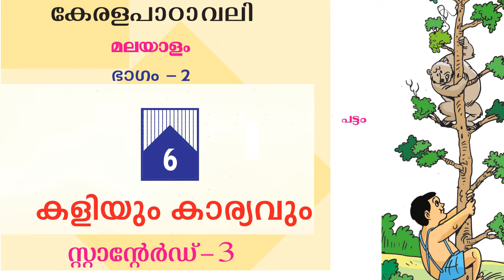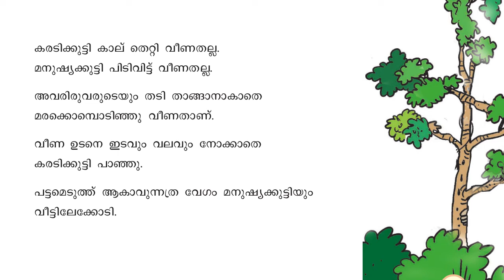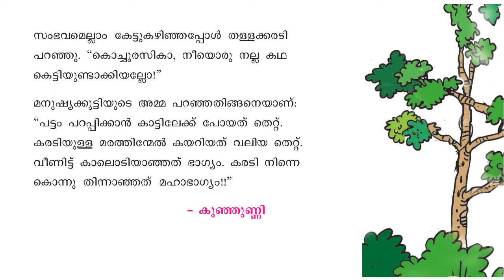Keralagovernmentsyllabus SCERT STDIII Malayalam പാഠം6 കളിയുംകാര്യവും പട്ടം വായന